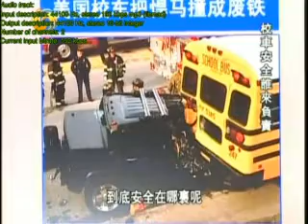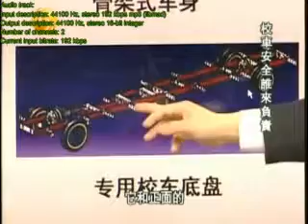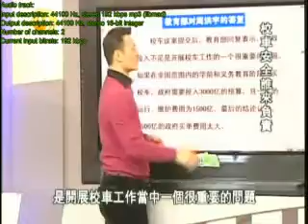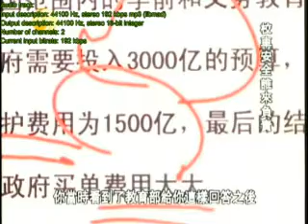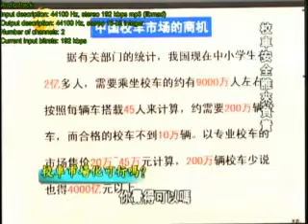2011 12 31一虎一席谈B 校车安全谁来负责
嘉 宾：
简　介：超载严重、质量堪忧、监管不力等问题在校车安全备受关注和质疑声中，中国政府迎难而上，针对校车安全的突出问题和主要环节，迅速制定法规"力保"校车安全。由国务院法制办牵头起草的校车安全条例草案征求意见稿将于11日正式全文公布，广纳民意。